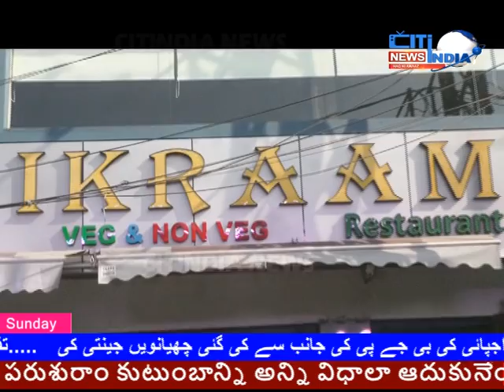Grand Opening of IKRAM RESTAURANT Opp ZOO Park Hyderabad || CITI INDIA NEWS TV HYD ||27.12.2020